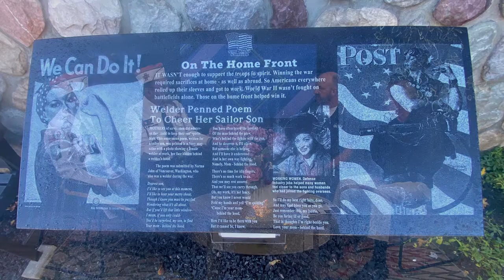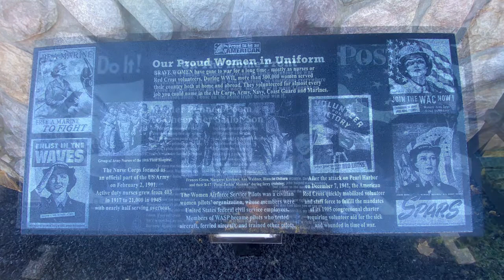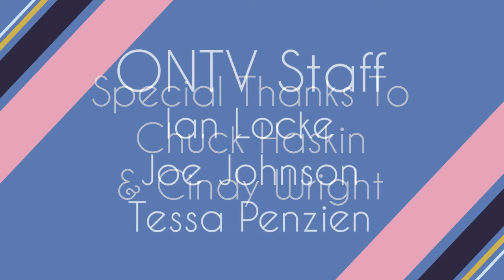Orion Today (11/3/22): Veterans Day Ceremony & Recognition Dinner 2022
Chuck Haskin and Cindy Wright share information about upcoming events to honor our Veterans.